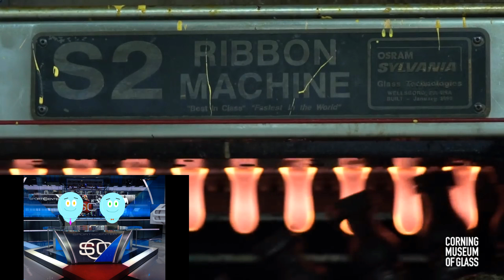Glass blowing of light bulb globes: a sports commentary parody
This video was created by a team of undergraduate students at the University of Pittsburgh (Vince DeMaio, Matt Hoge, Evan Poska, Mike Carrozzi). This was an assignment in the IE-1052 course (Manufacturing Processes and Analysis) taught by Dr. Mostafa Bedewy in Spring 2017.